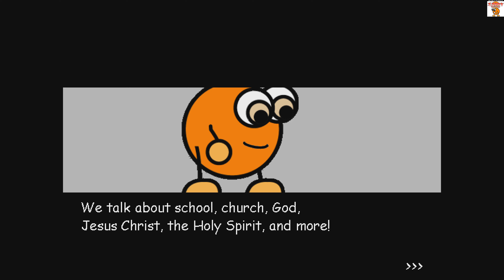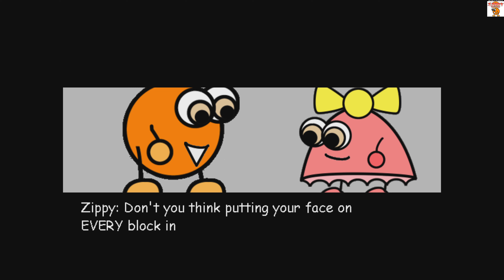Welcome to the World of Zippy the Circle (Visual Novel) Platinum